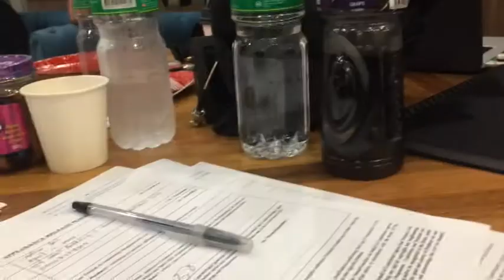Life of a nineteen years old - Behind the Scenes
MiVidaSemanal is back!

Thank you so much Finessa Aesthetica​ for the transformation and glow! ✨

📞 Timog branch -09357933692 ‎‎or ‎‎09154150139
📞 White Plains - ‎‎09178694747 or ‎‎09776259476
📞 BF, Parañaque- ‎‎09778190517 or 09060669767
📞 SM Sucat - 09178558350